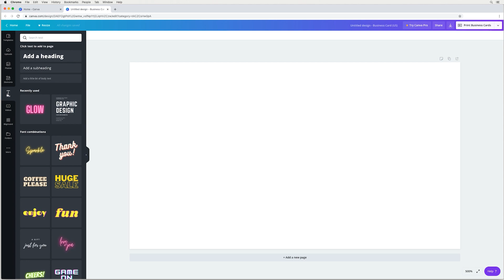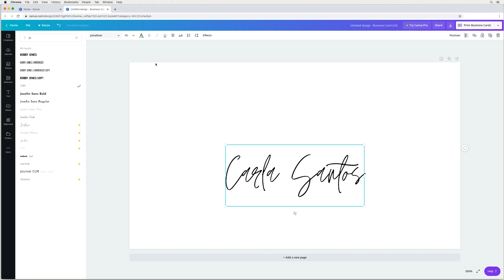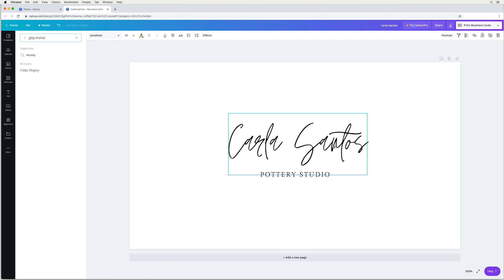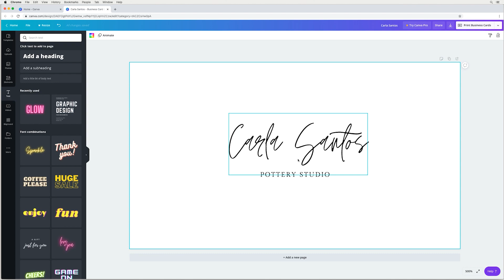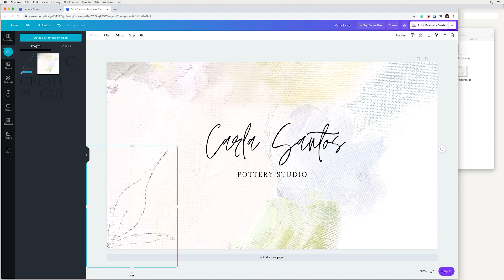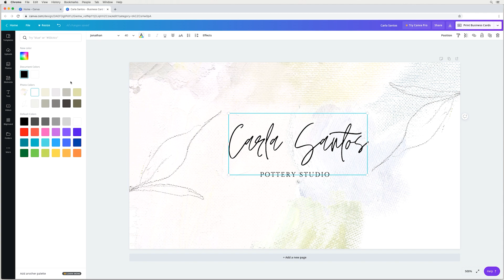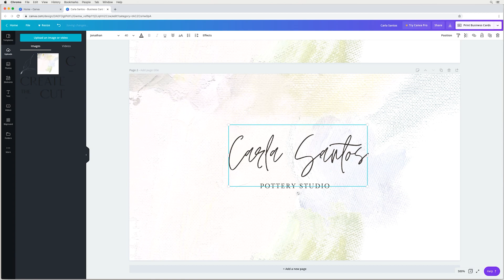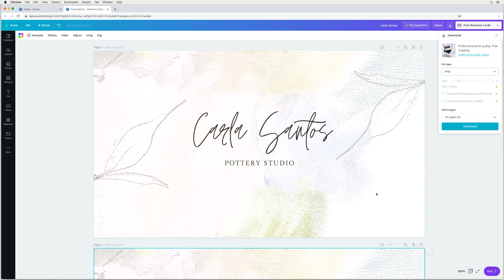How to Design a Business Card | Canva Tutorial by Create the Cut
Follow along as we create a custom business card using free design assets and free editing software - Canva. Learn some tips and editing techniques as we use free clip art from Create the Cut to design a business card with a unique oil painted art style and hand-drawn elements.